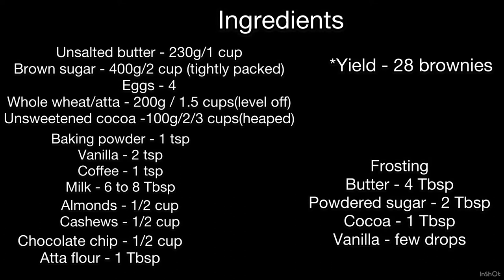Best Brownies | No White Sugar | With Whole Wheat Flour | Healthy Recipe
Chocolate brownies comes in variety of forms, and may be either fudgy or cakey depending on their density. Looking for a perfect brownie recipe?  This homemade brownie recipe guarantees that could knock out any box mix brownies.  This recipe will beat them all!  Chocolate chips and nuts folded into the batter makes this brownie a notch up!  These chocolate-baked confections  are absolutely delicious.  Enjoy this chocolate treat with your family and friends!

*For an eggless brownie, substitute 2 eggs for 1/2 cup whisked curd/yogurt.  Powdered jaggery can be used for brown sugar.

Best brownie | easy brownie | chocolate cake | chocolate brownie recipe | flaky top brownie |